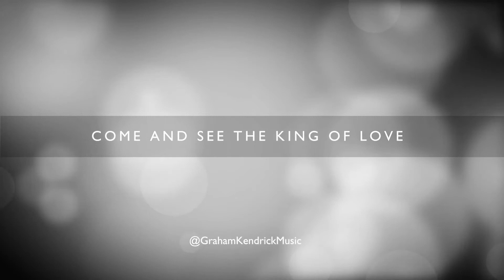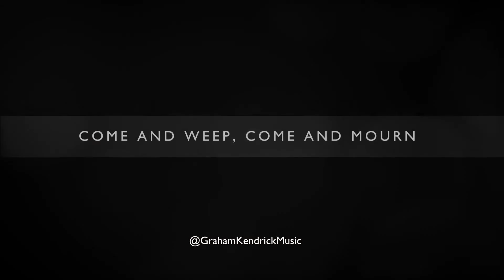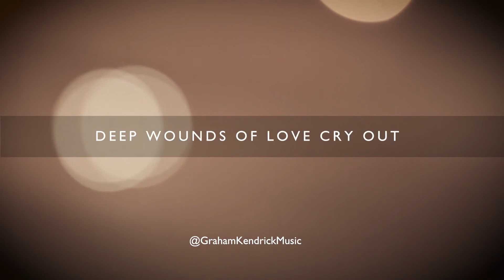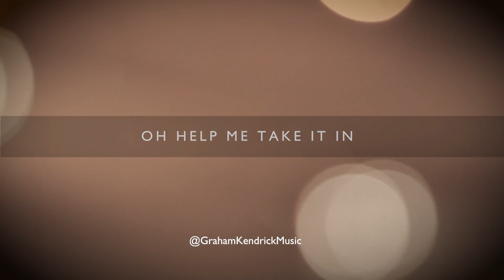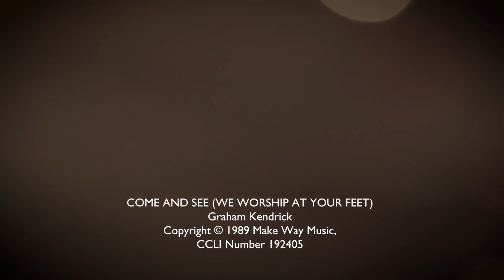Introduction, Barabbas story and song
Introduction to the Good Friday Service, followed by the Barabbas Story and a song.

We Worship At Your Feet by Graham Kendrick was originally recorded for Make Way for the Cross in 1989.

Come and see, come and see
Come and see the King of love
See the purple robe and crown of thorns he wears
Soldiers mock, rulers sneer
As he lifts the cruel cross
Lone and friendless now he climbs towards the hill

We worship at your feet
Where wrath and mercy meet
And a guilty world is washed
By love's pure stream
For us he was made sin
Oh, help me take it in
Deep wounds of love cry out 'Father, forgive'
I worship, I worship
The Lamb who was slain.

Come and weep, come and mourn
For your sin that pierced him there
So much deeper than the wounds of thorn and nail
All our pride, all our greed
All our fallenness and shame
And the Lord has laid the punishment on him

Man of heaven, born to earth
To restore us to your heaven
Here we bow in awe beneath
Your searching eyes
From your tears comes our joy
From your death our life shall spring
By your resurrection power we shall rise

Graham Kendrick
Category: Music

Listen ad-free with YouTube Premium
Song
Come and See
Artist
Graham Kendrick (featuring Faye Simpson)
Album
The Very Best of Graham Kendrick: Knowing You Jesus
[Merlin] Absolute Label Services (on behalf of Integrity Music); Music Services, Inc. (Publishing), Adorando Brazil, LatinAutor, and 9 Music Rights Societies